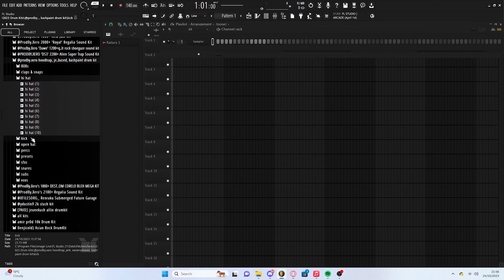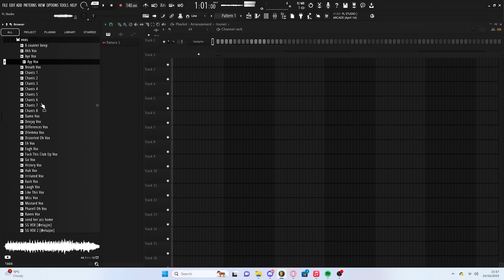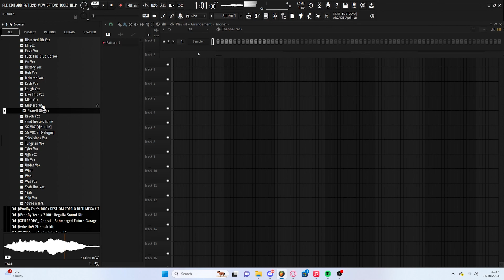[FREE DRUM KIT] jerk drum kit (kashpaint, xaviersobased, thrill pill, skb)